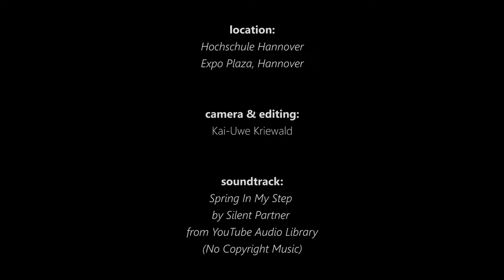1. Schritte mit meiner neuen Blackmagic Micro Cinema Camera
Heute mal kein Kopter-Video: Ich habe mir eine Kamera für Flughöhe 0m zugelegt, damit ich auch bei Nicht-Flug-Wetter meinen Spaß haben kann. :-)

Die Aufnahme erfolgte in 1080p60 RAW 3:1

Zur Orientierung hier der Einfachheit halbe die Komponentenliste bei Amazon...gibts aber natürlich auch bei anderen guten Händler zu kaufen!

Kamera: Blackmagicdesign Micro Cinema Camera

Objektiv: Samyang 12mm F2.0

Slider: Andoer GP-80QD

Stativ: Manfrotto MT055XPRO3

Kugelkopf: Manfrotto 496RC2

Videoneiger: Manfrotto MVH502AH Pro

Fieldmonitor: Neewer NW-760 FullHD 7 Zoll

Speicher: SanDisk Extreme PRO 128 GB